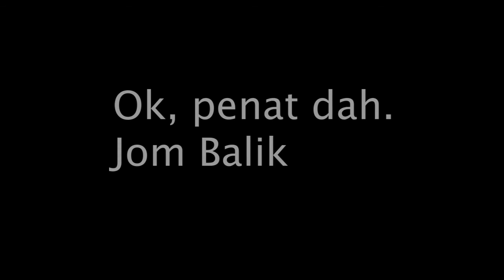MyKids Activity : Riadah Santai Bersama Keluarga di Padang Polo, Ipoh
Antara aktiviti riadah aku & keluarga bila balik kampung. Kalau tak terjah TESCO Ipoh. Kami terjah mana-mana taman yang sesuai.